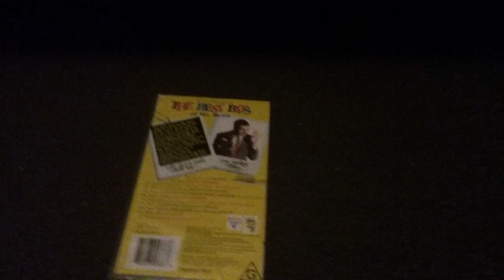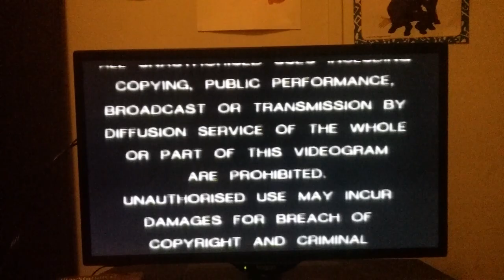Opening To The Best Bits Of Mr Bean 1996 VHS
Request By RetroKids2001